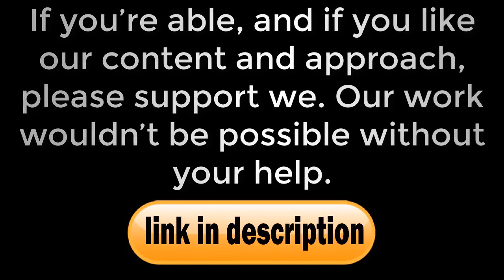Barcelona news LIVE: Players offer Neymar transfer plan, Uruguay midfielder wanted- news now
Barcelona transfer news LIVE updates from the Nou CampThursday, October 31Barcelona are interested in signing Boca Juniors defender Ramos MingoThe Catalan giants have joined the battle to sign Uruguay midfielder Rodrigo BentancurBarcelona players offered to restructure their wages to engineer Neymar’s return last summerThe Spanish champions are interested in signing Lille forward Victor OsimhenIvan Rakitic trioThree Italian clubs are looking to snap up Ivan Rakitic. That’s according to Calciomercato, who claim Inter Milan, AC Milan and Juventus are all expressing interest in the Croatia international. The 31-year-old is expected to leave Barcelona in January having fallen down the pecking order at the Nou Camp. Manchester United had previously been linked with Rakitic, though it’s unclear whether Ole Gunnar Solskjaer’s side are still interested. Wanted: Ramos MingoBarcelona are interested in signing Boca Juniors defender Ramos Mingo. That’s according to AS, who claim Barcelona’s head of youth development Jose Maria Bakero has contacted the player’s agent. The 17-year-old centre-back hasn’t made a senior appearance for the Argentine outfit, but was i...